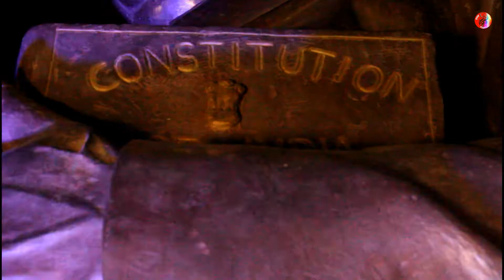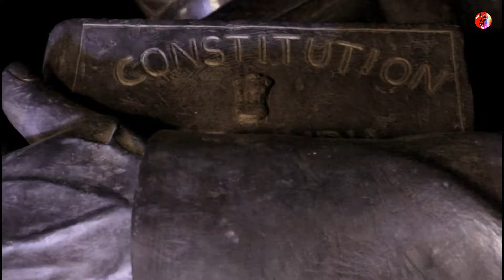Celebrating DR.BABASAHEB AMBEDKAR 127th JAYANTI @ BADLAPUR (WEST)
D. O. P- SUYOG.S. , OMKAR, AGAMYA
EDITOR-SUYOG.S.